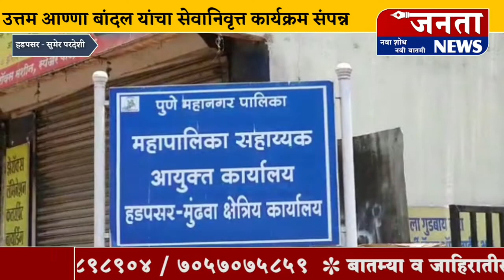हडपसर श्रेत्रीय कार्यालयतील कीटक प्रतिबंधक अधिकारी श्री.उत्तम बांदल यांचा सेवानिवृत्त कार्यक्रम संपन